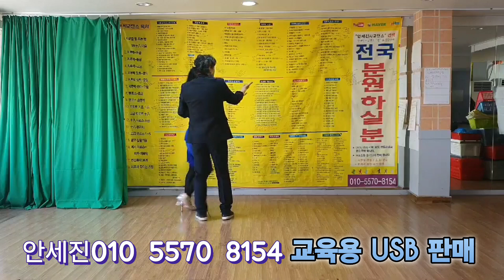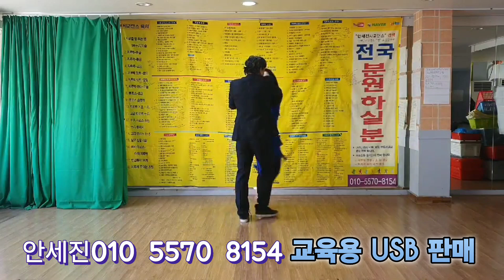지루박안세진.